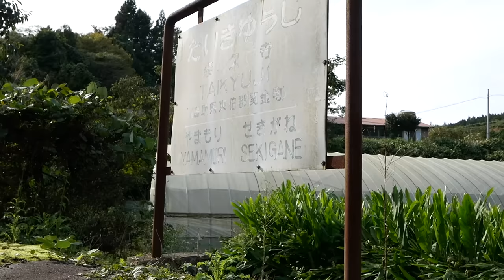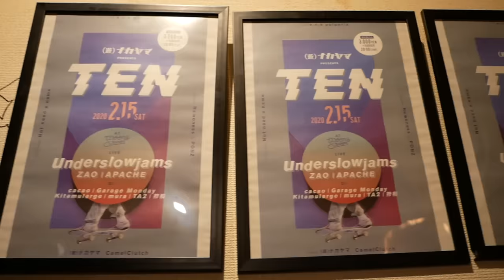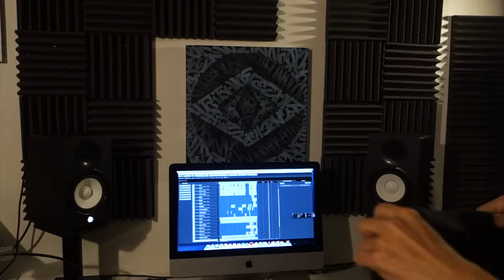符和 Feat. 千波 Inner Journey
Lyrics & Co-Produced by 千波

Mixed & Mastered by Yoshiaki Nagami
Directed by TATSU志

~共演アーティスト~
Rapper/Singer